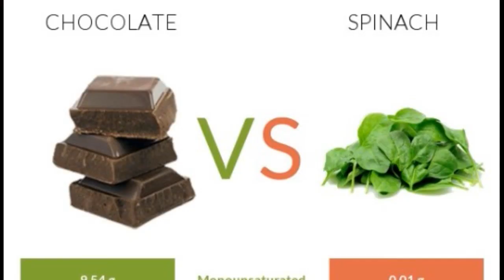Anaar ka importance